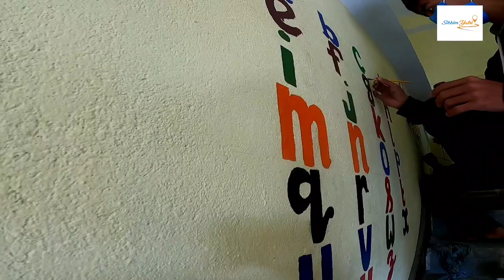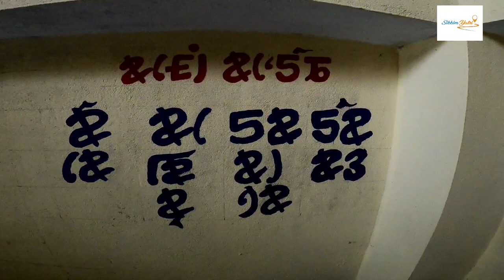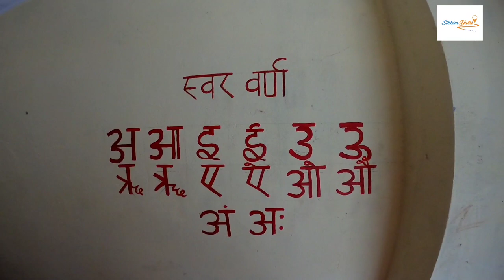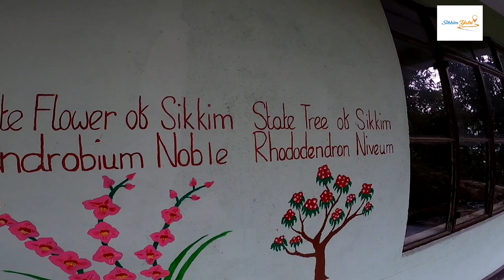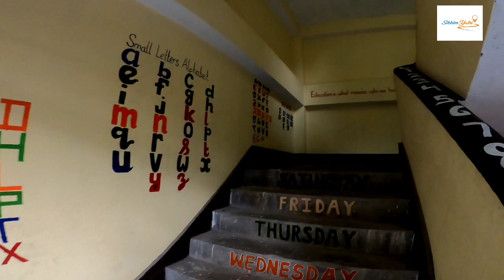Decoration cum Beautification (Kaiyong Primary# school#East# sikkim#Rhenock#Constituency#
Kaiyong school (Government Primary school)
time to give something back for our school..
youth decoration Map District Animal picture# social#work#colour#Plants#
thankyou all.